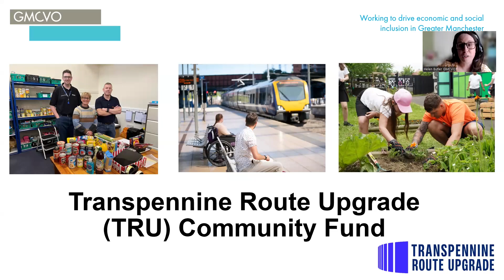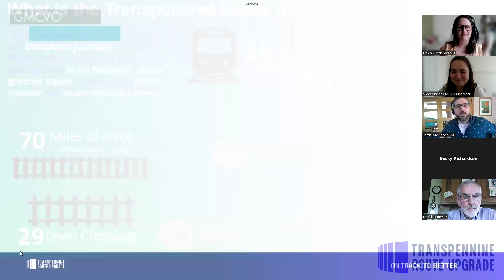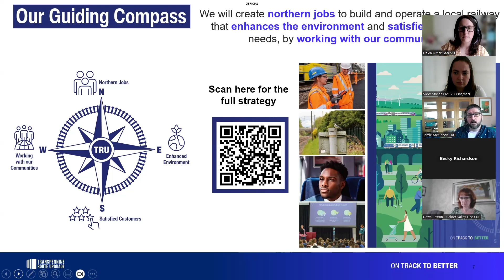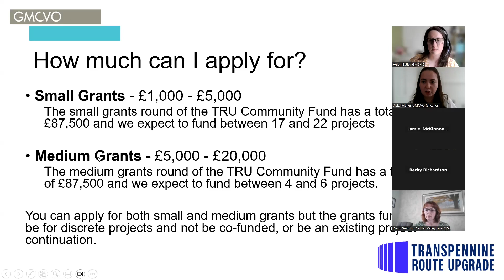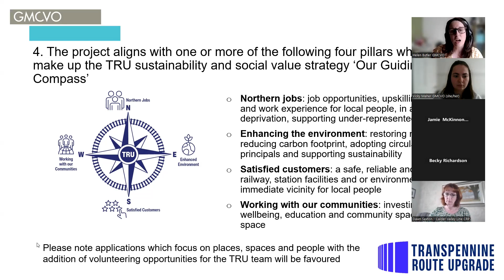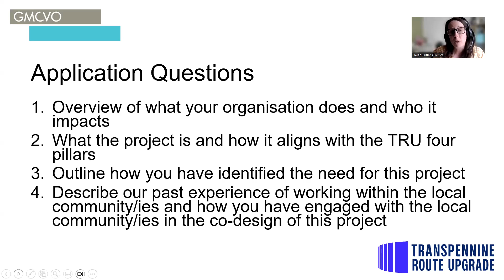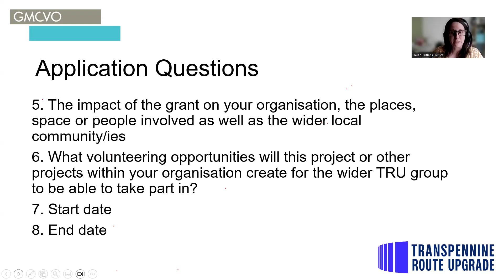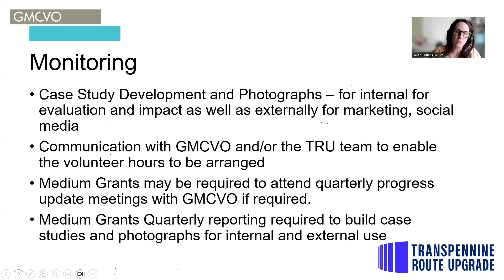Transpennine Route Upgrade Community Fund Information session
Recorded 31st July 2024.